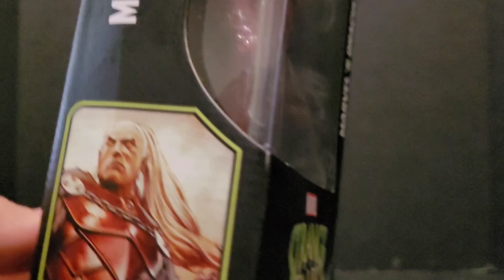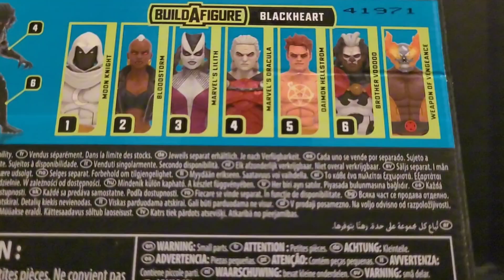MARVEL LEGENDS REVIEW | DRACULA